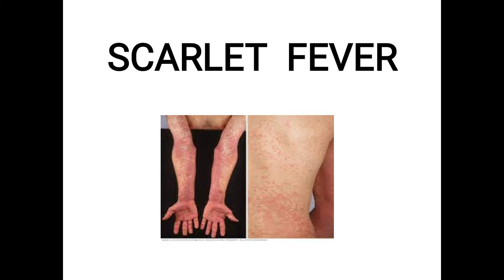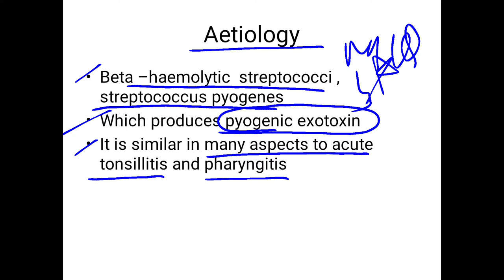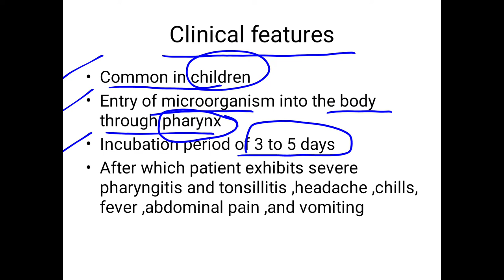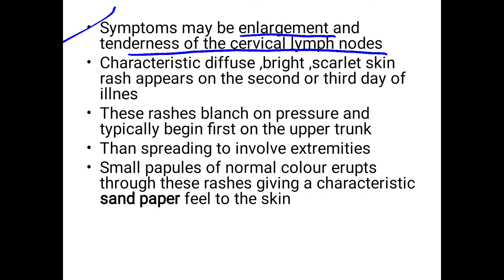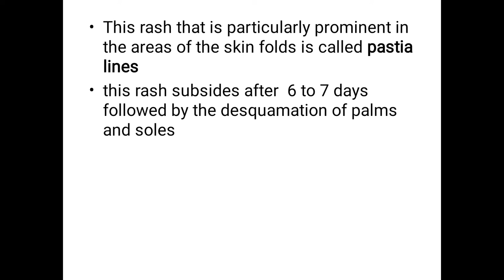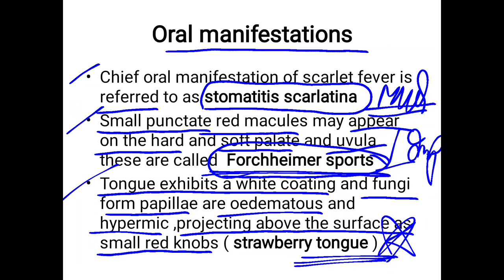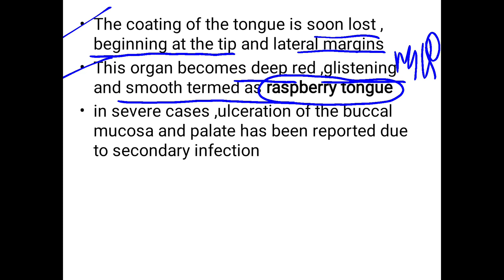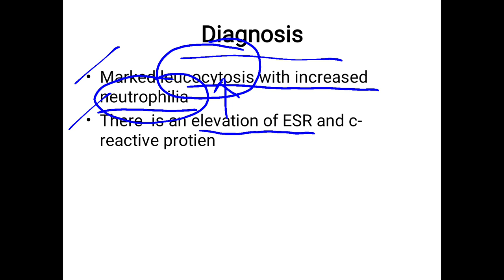scarlet fever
scarlet fever, sand paper appearance , pastia lines ,oral menifestation ,stomatitis , forchheimer spots ,strawberry tongue   ,raspbery tongue , scarlantin ,aetiology ,pathogensis ,clinical features ,complication diagnosis ,prevention and treatment ,easy notes ,easy explanation ,